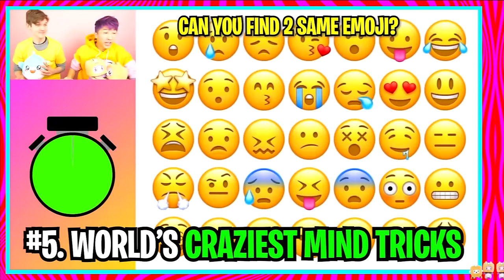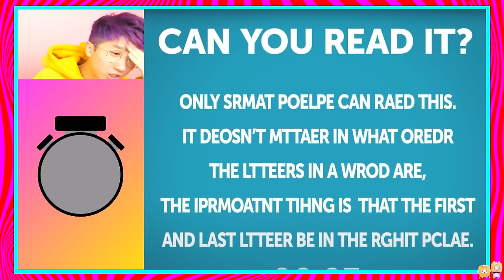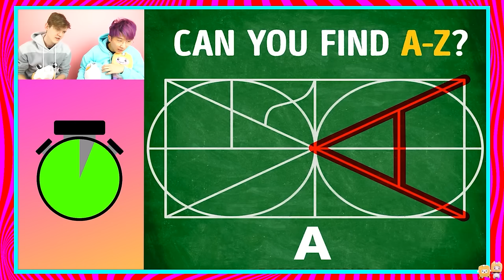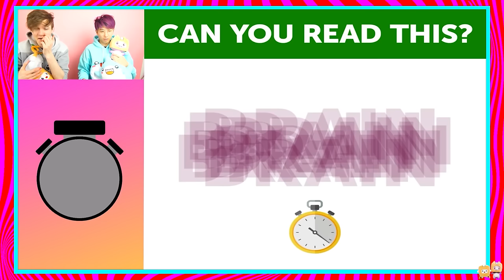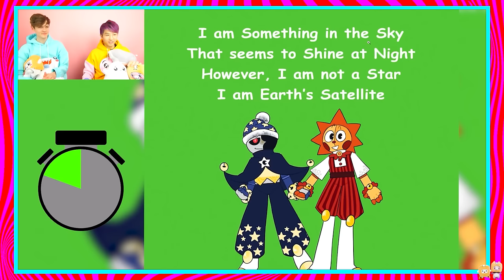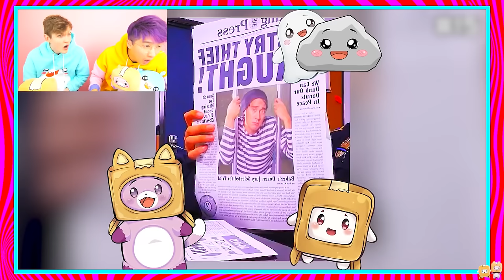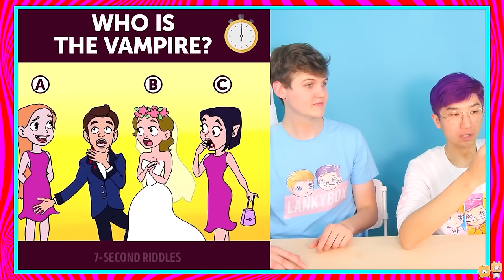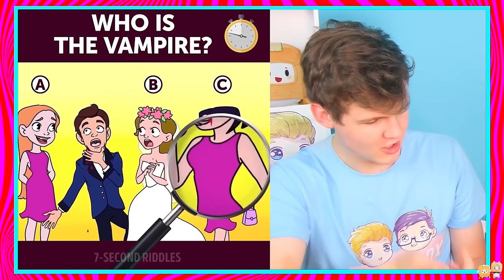CRAZIEST MAGIC TRICKS AND ILLUSIONS THAT WILL BLOW YOUR MIND! (INSANE MIND TRICKS!)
LankyBox World!